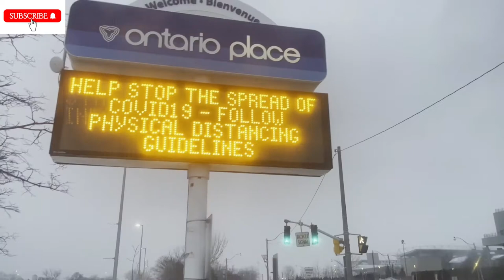Frozen Lake Ontario and Toronto Downtown Tour | Driving in -30 Degrees C Temperature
About Lake Ontario:
Lake Ontario is one of the five Great Lakes of North America. It is surrounded on the north, west, and southwest by the Canadian province of Ontario, and on the south and east by the U.S. state of New York, whose water boundaries meet in the middle of the lake.